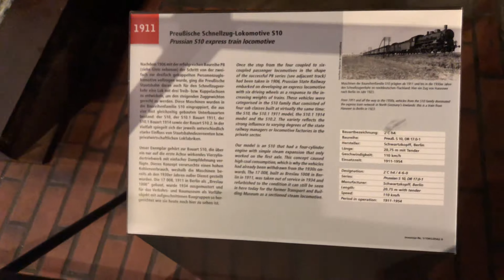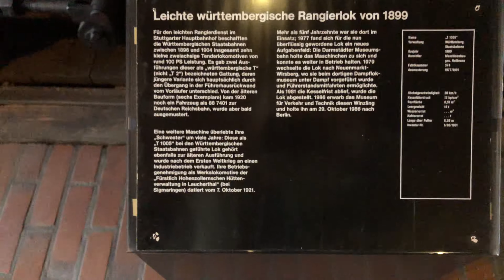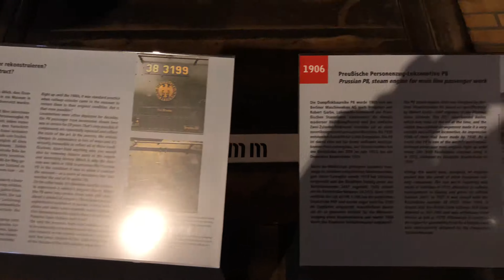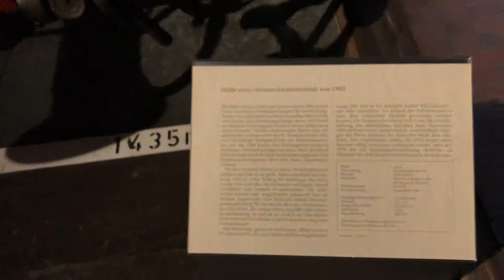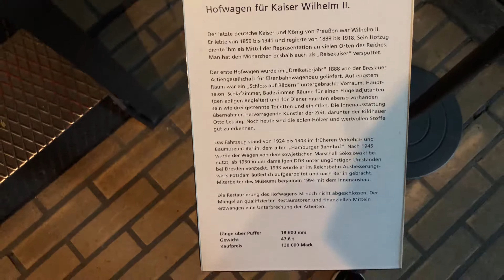German Museum of Technology Berlin part two